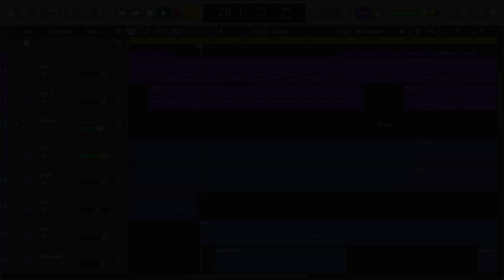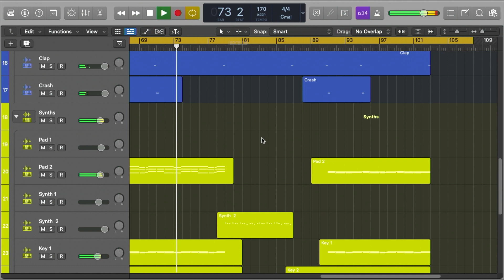Ava Max - Weapons (Logic Pro Remake)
💻 A deconstructed Logic Pro Remake version of "Weapons", by Ava Max. A track with a lot to learn about Transitions, Drums, Beatmaking, Sub Basses, Mid Basses, Synths, Guitars, Strings, Fx, Song Structure, Vocals, and many more modern Dance Music Production Elements.

🎹 The Template was made for Logic Pro X. Using Xfer's Serum v1.334 (or higher) external Vst Plugin. Also making use of, Stock FX and Stock Instruments. Dance Style samples for beginners are included, with a full arrangement Beat. Both fully Mixed and Mastered, ready for you to download and start playing it!

⚙ Template Specifications ⚙
📌Software, DAW: Logic Pro X 10.6.3 (or higher).
📌Song Key: Gb Maj
📌Time Length: 2:31
📌Genre: Dance